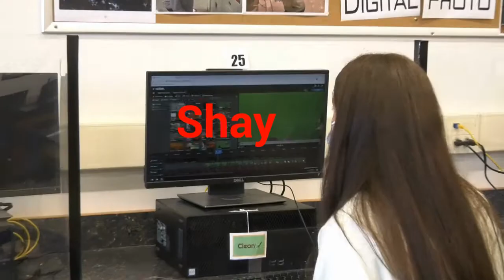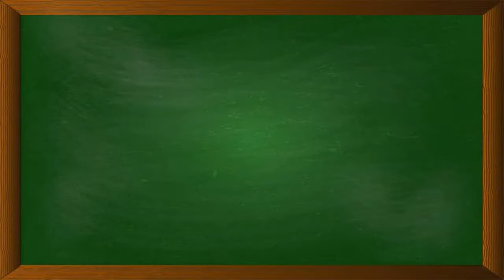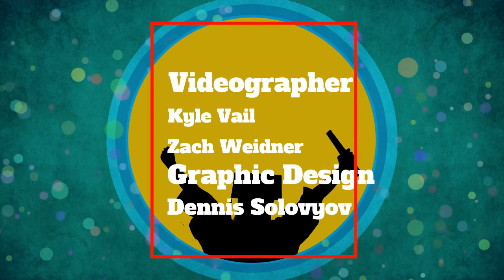Episode 13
The Final Episode of the 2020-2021 School Year.  I/We hope you enjoyed them.  We look forward to reporting all the news going on in Center Moriches next school year.  Enjoy the summer and stay safe